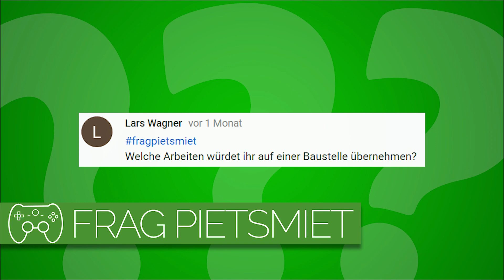Was wären eure Arbeiten auf einer Baustelle? 🎮 Frag PietSmiet #1166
Welche Arbeiten würden die Jungs auf einer Baustelle übernehmen?

» Frag PietSmiet «